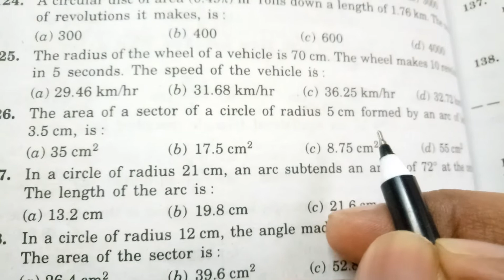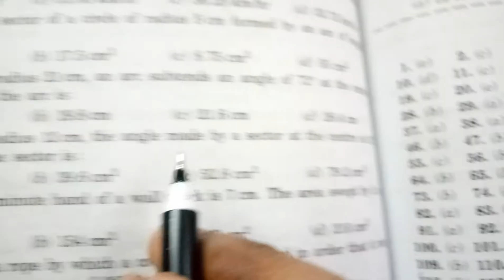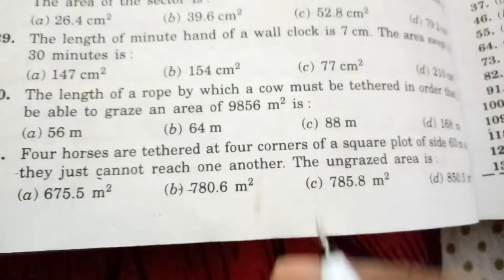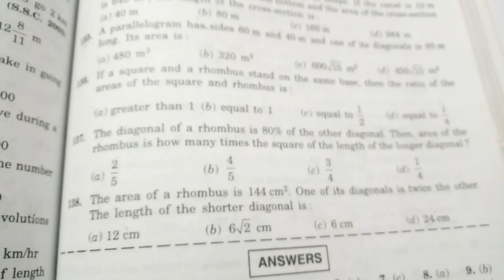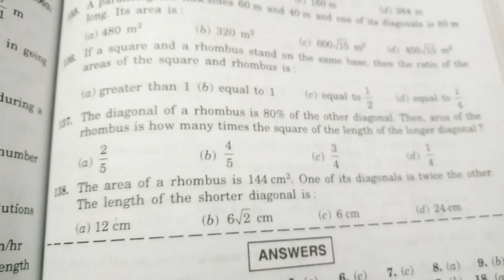AREA - 17 FROM R.S. AGGARWAL